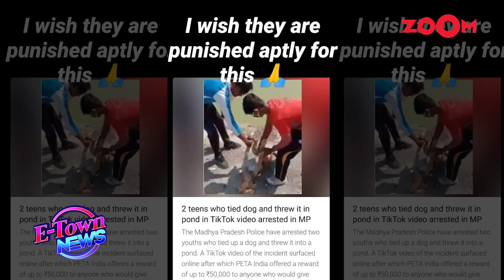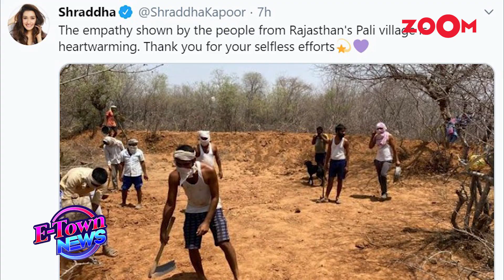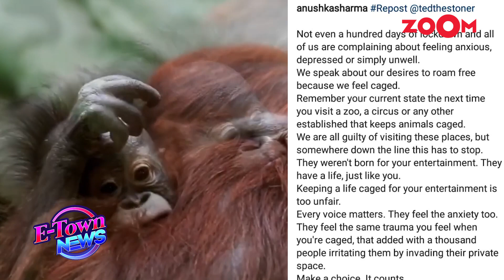Anushka Sharma and Shraddha Kapoor RAISE their voices against animal cruelty and brutality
Bollywood actresses Shraddha Kapoor and Anushka Sharma raise their voices against the animal brutality and cruelty. Anushka Sharma is an avid animal lover and always speaks up against any injustice done to animals. She recently lashed out at two boys who posted a gruesome video of tieing the dog and drowning it in a pond. She wrote, "I wish they are punished aptly for this." Shraddha Kapoor lauded the efforts of some villagers in Rajasthan who have been helping the animals. She shared an article on social media where villagers in Rajasthan have dug reservoirs for thirsty animals. Shraddha wrote, "The empathy shown by the people from Rajasthan's Pali village is heartwarming. Thank you for your selfless efforts." Tune In!